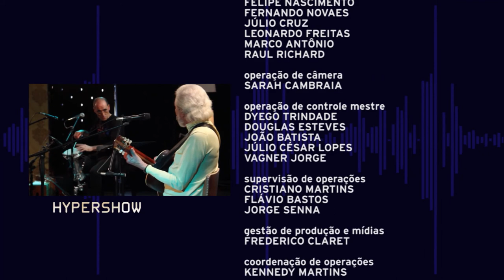Leo Maslíah e Roberto Darvin - Hypershow - Parte 2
Leo Maslíah é pianista, cantor e compositor. Além da música, também é escritor, autor de vários livros de poesia e prosa, o que se reflete em suas composições. Leo seguiu carreira na música clássica durante quase duas décadas. A partir de 1978 começou a desempenhar uma intensa atividade como autor e intérprete de música popular, apresentando-se em vários países da América Latina e Europa. O trabalho de Leo Maslíah consegue mesclar o ritmo das músicas eruditas e populares.

O cantautor uruguaio Roberto Darvin tem mais de 50 anos de carreira. Na década de 1970 mudou-se para a Europa por causa da difícil situação política causada pelo regime militar no Uruguai. Durante essa época, pôde divulgar seu trabalho em várias partes do mundo. A música de Roberto é uma síntese de ritmos tipicamente uruguaios, como a milonga e o candombe.

Essa apresentação faz parte do projeto Autores en Vivo, realizado pela AGADU (Asociación General de Autores del Uruguay), entidade uruguaia que defende direitos autorais e busca promover e divulgar o trabalho de artistas do país.

O programa Hypershow traz os destaques da música popular da cena mineira, nacional e de outros países, exibindo shows inéditos gravados com exclusividade pela Rede Minas.